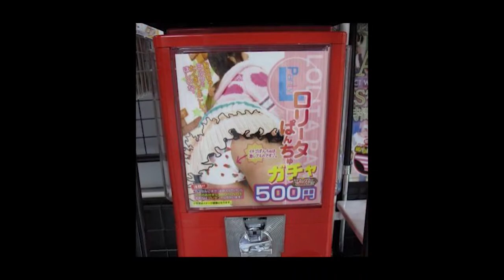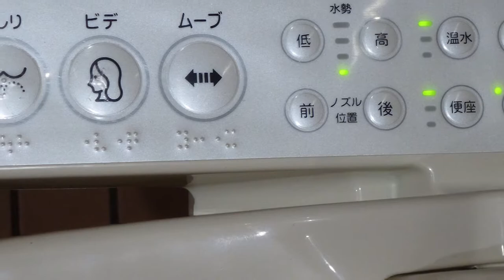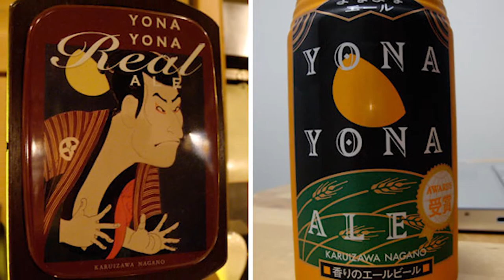Kannst du es erraten? Das japanische Quiz!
Heute haben wir wieder einmal die Auflösung des letzten Videos unserer Japan Quiz Reihe.

Ausserdem gibt es wieder drei neue Themen.

- japanische Adoptionen
- Toiletten Lifestyle
- japanisches Bier

Meine Kamera:

Meine Gopro:

Meine Belichtung und GreenScreen:

Meine Webcam für OBS ect. :

Meine Mikro für OBS und Podcats:

Meine Externe Soundkarte fürs Mic:

Meine Konsolen Capture Karte von Elgato: